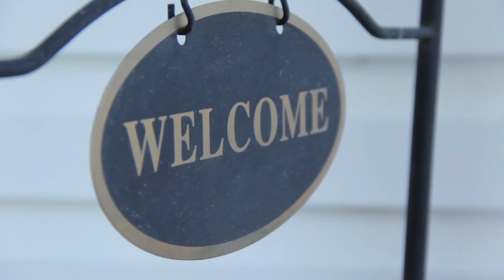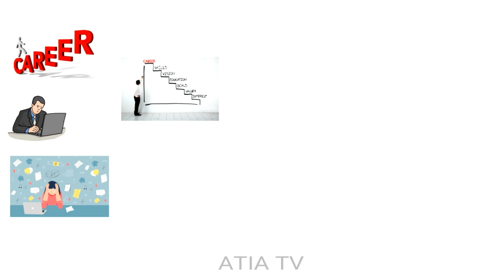S Naam Wale Kaise Hote Hai 2020 | S Naam Wale Log 2020 | Atia Tv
In this video i am giving you information about S Naam Waly Log Kaise Hote Hai | Atia Tv .Hope you will find this info and also please Subscribe Atia Tv  for stuff like this.

s naam wale logo ke liye 2020 kaisa rahega
s naam wale log kaise hote
s naam wale log kaise hote h
s naam wale log pyar mein kaise hote hain
s naam wale log kis tarah ke hote hain
s naam wale log video
s naam wale log whatsapp status
s naam wale log 2019